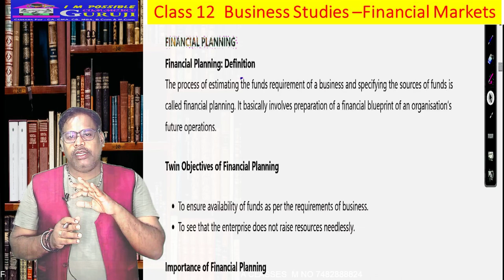financial planning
financial planning kya he
what is financial planning
financial account